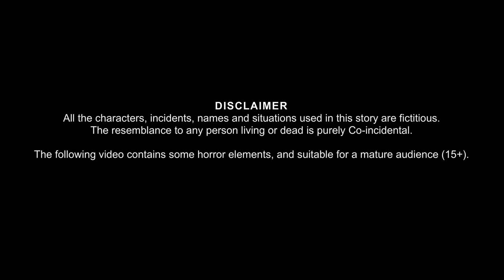ଭୁତିୟା ବିଲ | Bhutiya Billa | Odia Stories | Odia Gapa | Aaima Kahani |Horror Gapa